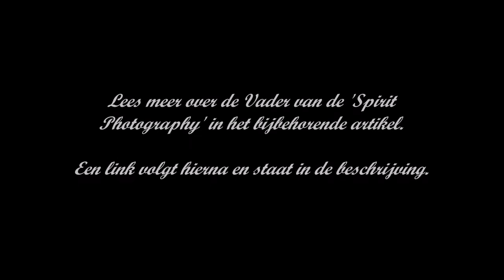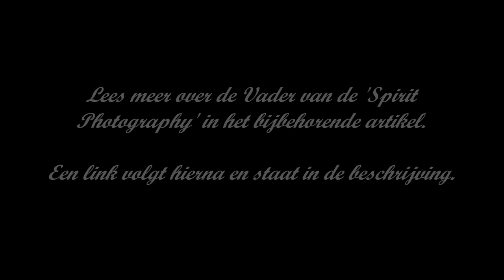De eerste foto's met 'spoken' of 'geesten' (spirit photography) door William H. Mumler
William H. Mumler (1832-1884): De maker van de eerste foto's met 'geesten' of 'spoken'

In de begintijd van de fotografie (18e eeuw) werd er druk geëxperimenteerd met verschillende technieken. William H. Mumler was de eerste persoon die spookfoto's of geestenfoto's maakte. Mumler, graveur bij een juwelier, was in zijn vrije tijd veel met fotografie bezig. Begin jaren zestig  van de negentiende eeuw ontdekte hij bij toeval de 'spirit photography' toen hij een zelfportret wilde maken en in alle haast in zijn stoel ging zitten. Na het ontwikkelen zag hij dat er een doorzichtig meisje naast hem op de foto stond, dat hij later herkende als zijn overleden nichtje.

BreinWekker: brein wekkende feitjes over allerhande onderwerpen
Bronnen:
Muziek: